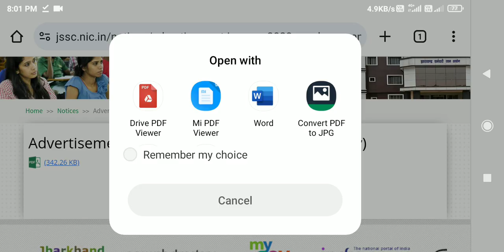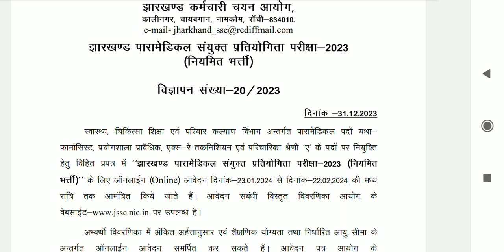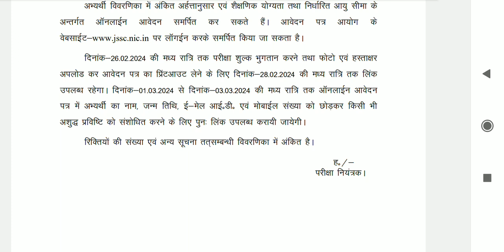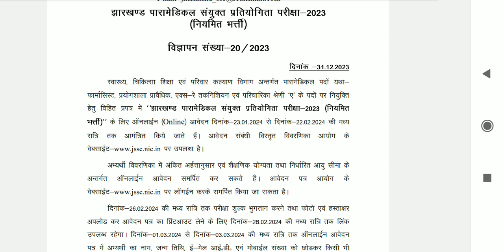jssc paramedical vacancy 2023 || jssc pgt result 2023 || jssc je result 2023